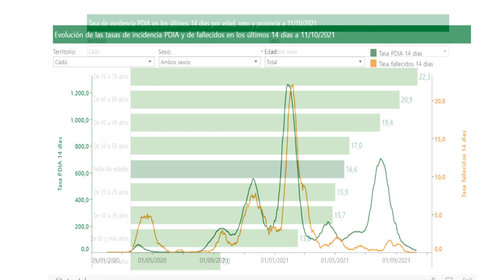Andalucía suma 171 casos en 48 horas, menor cifra en seis meses,un fallecido y su tasa baja hasta 32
Andalucía registra hoy lunes un total de 171 contagios de coronavirus, 50 menos que el pasado viernes, es la  cifra más baja desde la contabilizada el 30 de marzo. El Instituto de Estadística y Cartografía de Andalucía  contabiliza un fallecido, la menor cifra desde el mes de  julio. Por su parte, la incidencia acumulada se sitúa 32 por cada 100.000 habitantes y continúa en nivel de riesgo bajo por coronavirus, de forma que baja 1,1 puntos en 48 horas. En cuanto a la presión hospitalaria,  Andalucía registra hoy una bajada de nueve hospitalizados por Covid-19 respecto al sábado para situarse en un total de 215, mientras que los pacientes ingresados en una Unidad de Cuidados Intensivos (UCI) siguen sin cambios en 68, 17 menos que los notificados hace siete días.